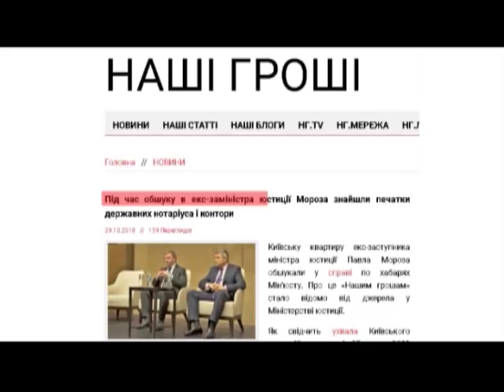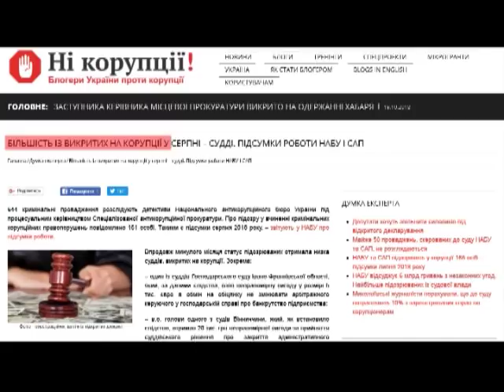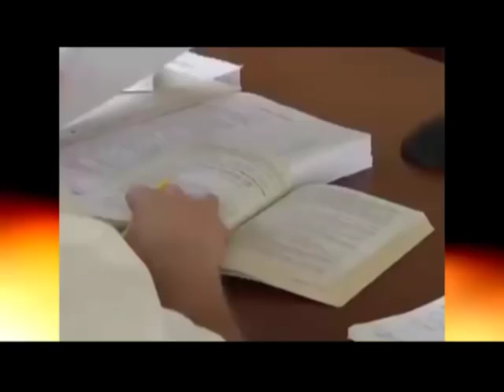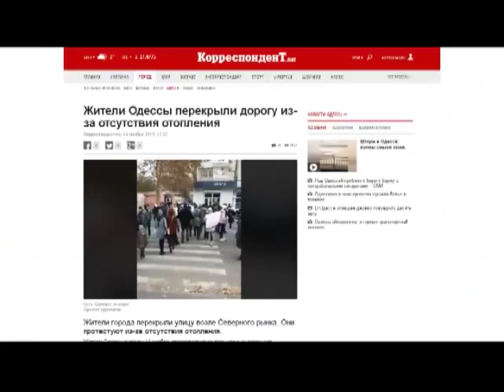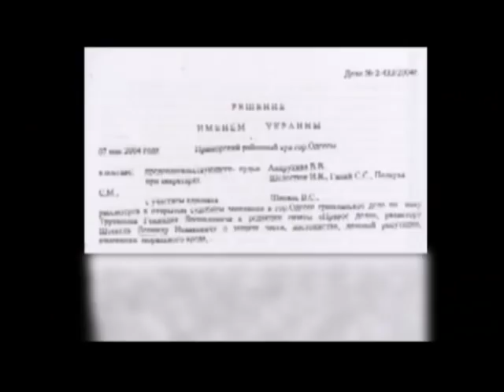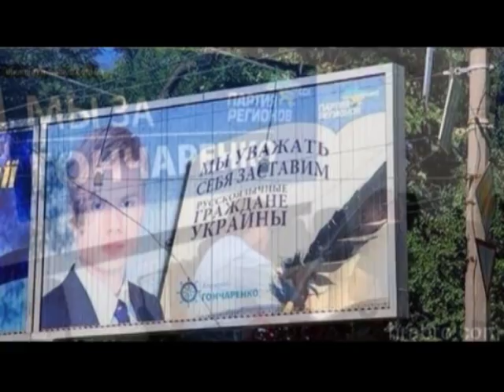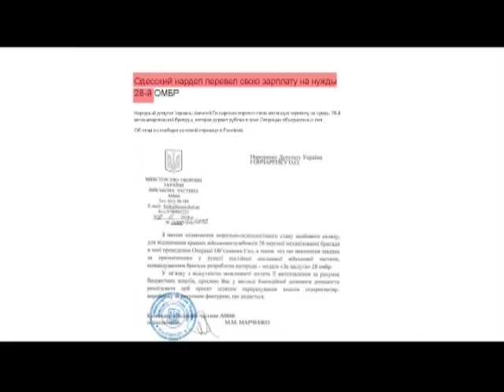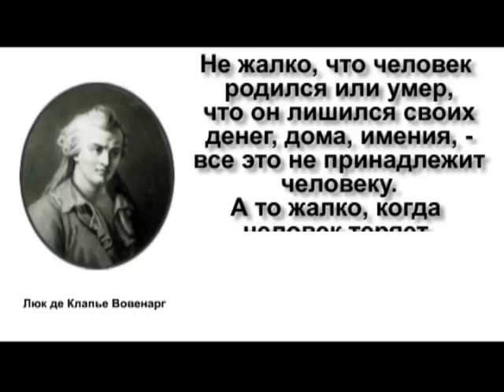"Миша вернись! Барыги заморозят страну." Кстати с Л. Чековой 20.11.2018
Миша вернись! Барыги заморозят страну.

Ви хочете бути щасливими  і жити «по-новому»  в країні, де потоптана ПРАВДА і зґвалтована СПРАВЕДЛИВІСТЬ?
Де вищий законодавчий орган країни очолює людина  « с лёгкой степенью  умственной отсталости?»
А Президент країни   тяжко хворіє на цукровий діабет?
А в кріслі мера  мільйонного міста  може сидіти    бандит,ще й   тяжко хворий на всю голову?...
Де екс-радник міністра МВС нардеп Геращенко після трапези в японському ресторані  вилизує тарілку язиком.
А за  ПІДСУМКами  РОБОТИ НАБУ та САП
БІЛЬШІСТЬ ІЗ ВИКРИТИХ НА КОРУПЦІЇ У СЕРПНІ – СУДДІ. (чуєте? СУДДІ- більш за всіх хапають хабарі!)